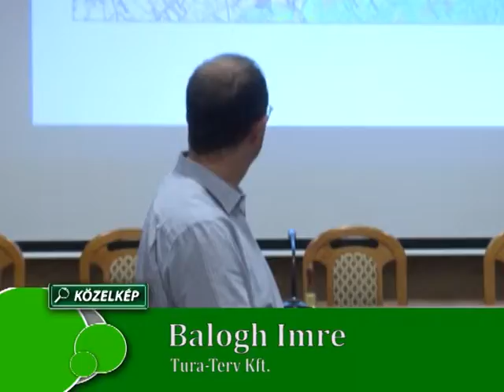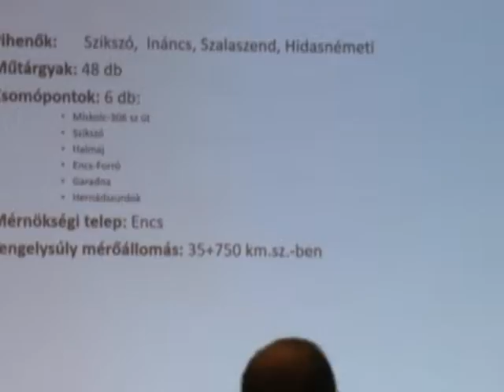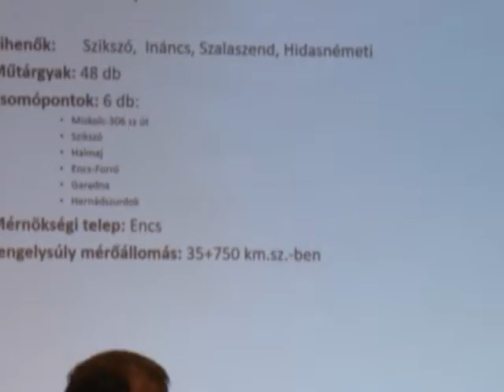A ZsolcaTV 2016./32. heti adása (2016. augusztus 10.)